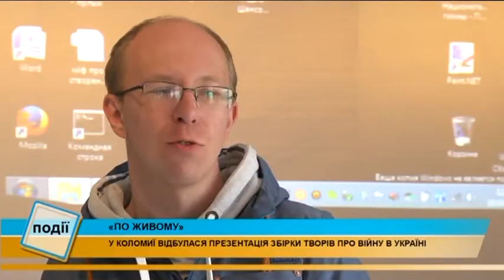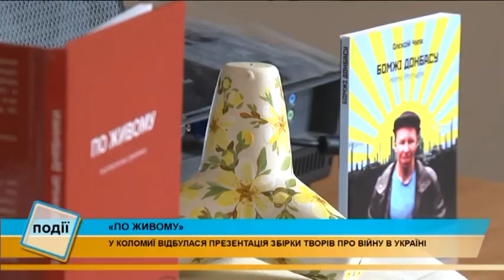У Коломиї відбулася презентація видання про війну в Україні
«По живому». У Коломиї відбулася презентація видання про війну в Україні. На сторінках книги - твори 30 авторів, які опинилися в епіцентрі, або безпосередній близькості до подій на Донбасі, Приазов'ї і Криму. Видання вже презентували у кількох містах країни, далі книга поїде за кордон.
До слова, литовською мовою книга ось-ось вийде з друку. Автори розпочали роботу над англомовним варіантом «По живому».